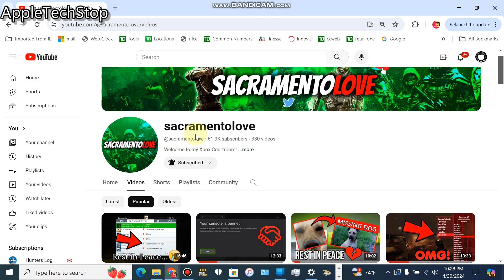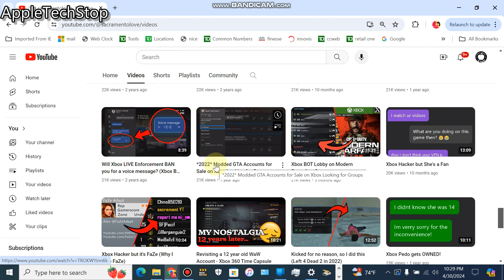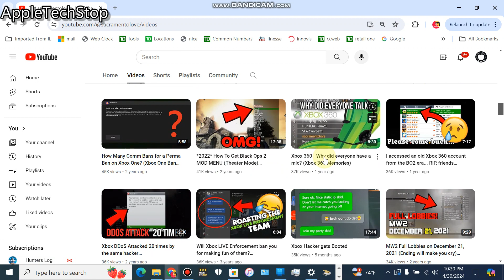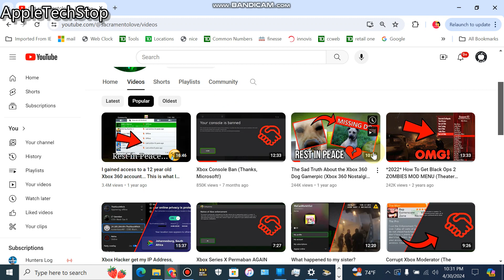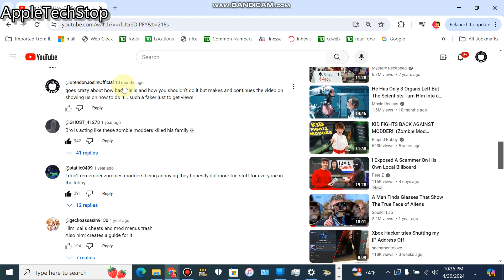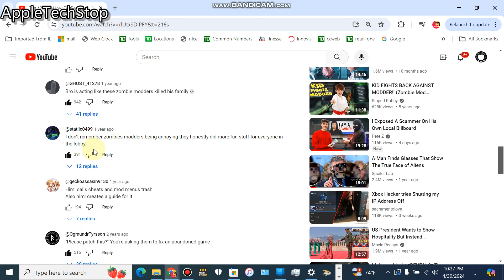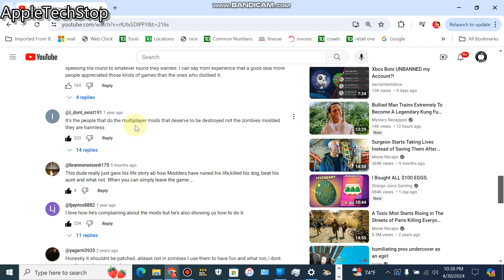Sacrementolove YouTuber EXPOSED!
I do not have any hate nor do I want anyone to go hating this guy. His videos have good intentions. But he is a hypocrit. He makes videos exposing and reporting Xbox hackers. As I am totally for this, I am not for this completely. I say this because not every hacker makes the game worse, some hacks are fun playing with. But it really doesn't make sense to why he made a video showing people purposely how to get mods when he is against it himself and most of his videos are against people who use these mods. Is it for the clout? I don't really know. But I wanted to speak out against this. Like I said in the video, I think overall he is a great YouTuber and is enjoyable watching. I am a big Xbox gamer myself and I love the old CODs like Black Ops 2. So, I am happy seeing someone trying to get rid of these annoying hackers that make the game unplayable. But most Zombie hackers and even some multiplayer hackers are NOT ruining the game.

Keep doing good things bro! This is no hate against you! Keep doing you!